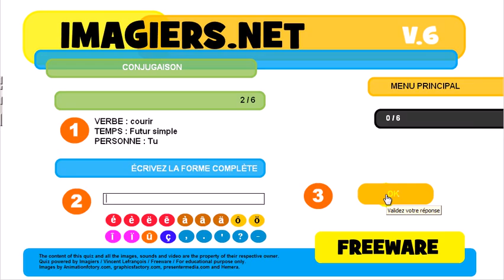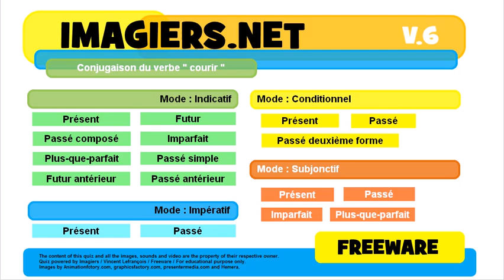French conjugation Indicatif Passé composé